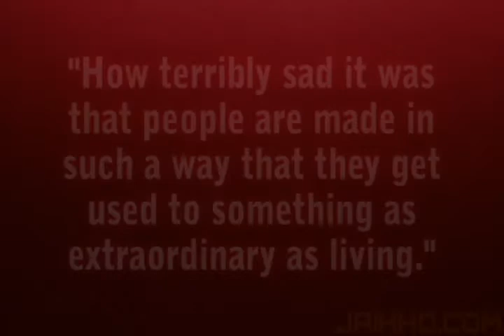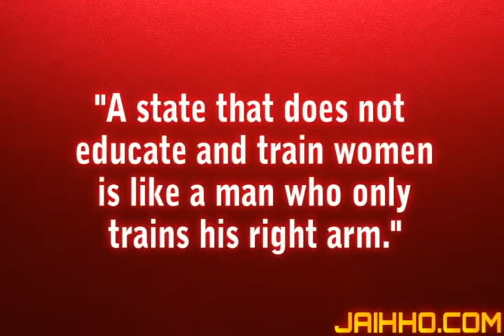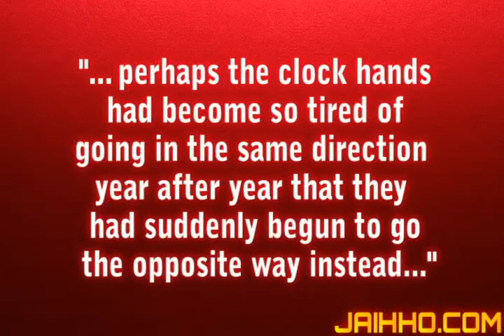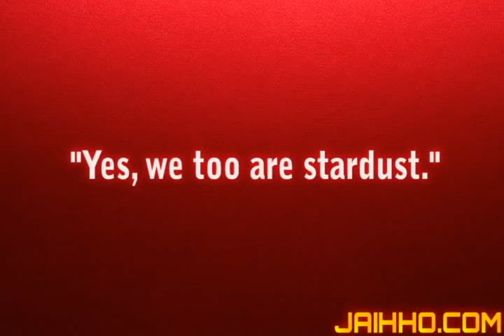Jostein Gaarder Quotes 2